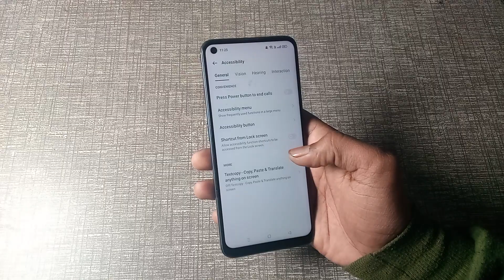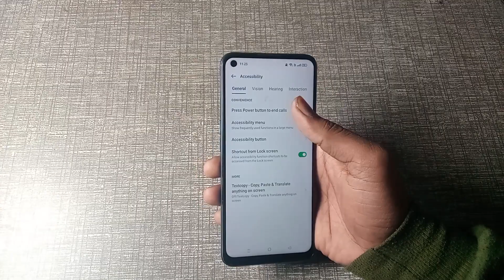oppo f19 shortcut from lock screen settings, oppo f19 me shortcut from lock screen use kaise karn